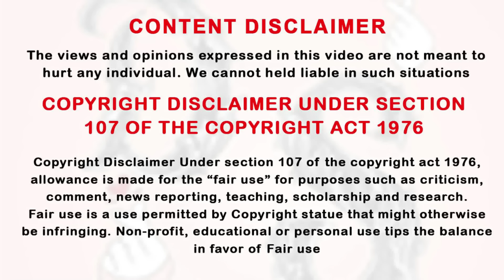காதலுக்கு கண் இல்லைனு சொல்லுவாங்க ஆனா இவன் காதலுக்கு இரக்கமே இல்லடா Ep-25 | Drama Explained in Tamil